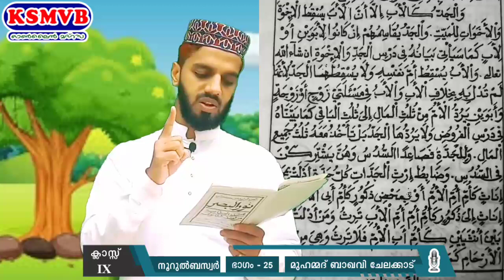സംസ്ഥാന ഓണ്‍ലൈന്‍ മദ്രസ KSMVB STD:9/نورالبصر /PART:25]29-12-20 ചൊവ്വ